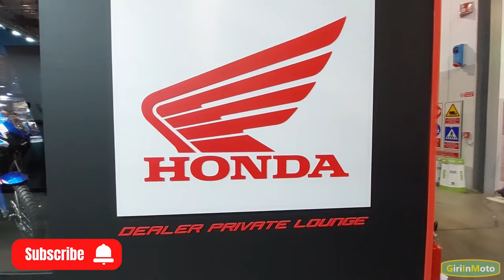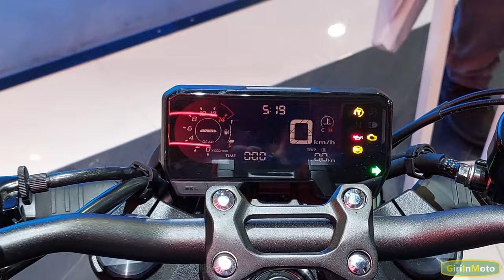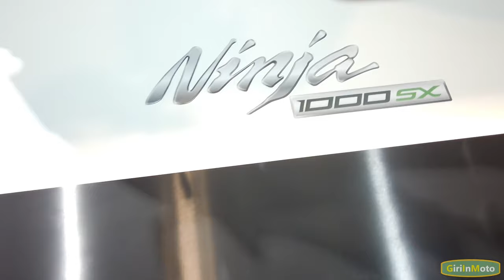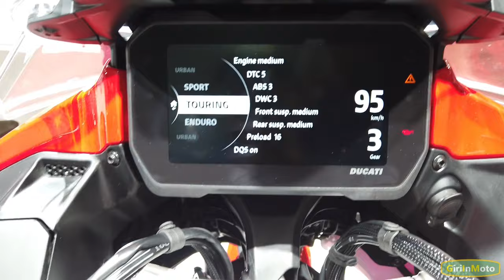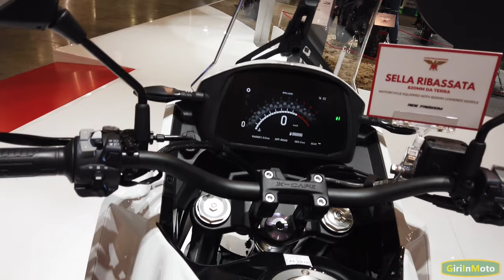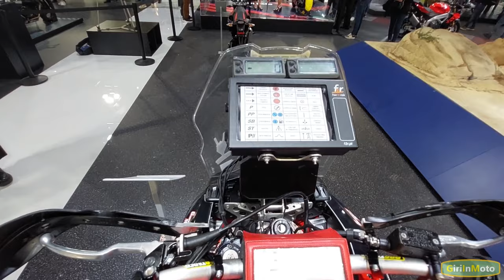EICMA 2022: le novità principali per il 2023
EICMA 2022:  vediamo insieme quali sono alcune delle principali novità presentate all' Esposizione Internazionale Ciclo Motociclo e Accessori.
00:10 HONDA
00:38 Honda Transalp
01:42 Honda Hornet
03:15 KAWASAKI
05:17 Kawasaki Ninja 1000 SX
05:55 DUCATI
07:46 SUZUKI - VSTROM 800 DE
08:32 Suzuki GSX 8S
09:25 Suzuki GSX S GT
10:05 MOTO MORINI
11:40 APRILIA
12:45 MOTO GUZZI V100 MANDELLO

✅ ATTREZZATURA UTILIZZA NEL VIDEO:
📸 Fotocamera GoPro Hero 10 Black
📸 Fotocamera GoPro Hero 7 Black
📸 Osmo Pocket 2
🎤 BOYA (BY-M1S) Microfono professionale lavalier
➕ Polarduck Mini Treppiede
➕ Kit di accessori 👉 vari